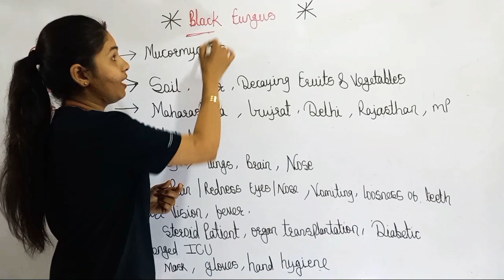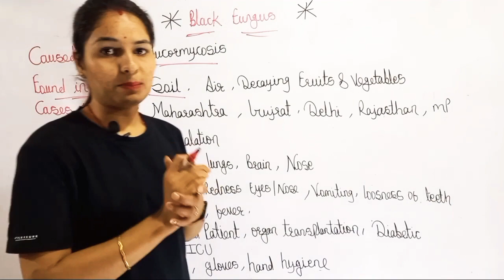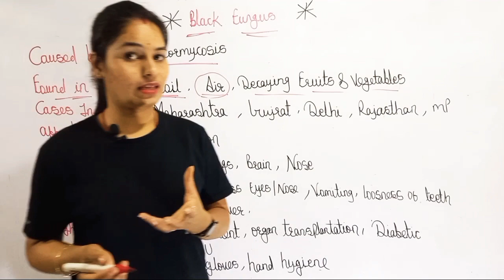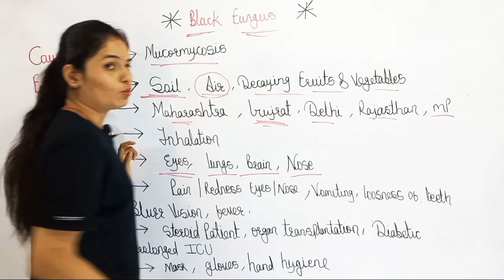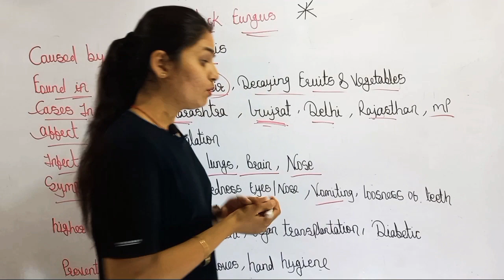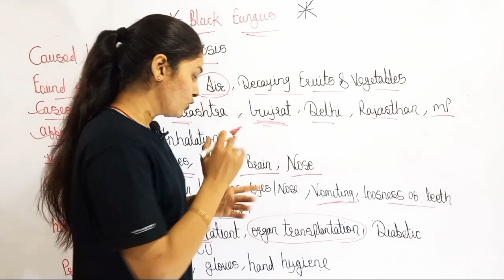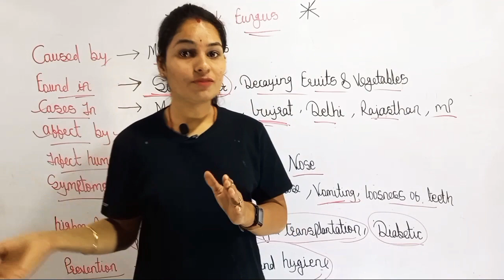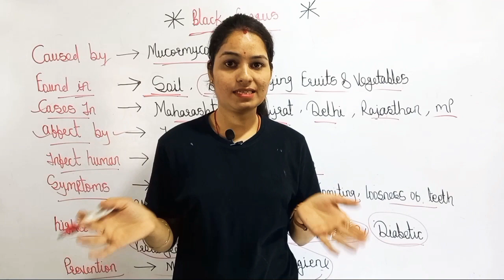What is Black Fungus (Mucormycosis) Infection | Symptoms | Precautions